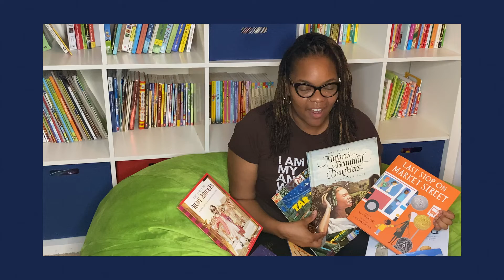WELCOME TO STORYTIME THAT LOOKS LIKE ME !!!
“Story Time That Looks Like Me” is all about celebrating African American culture and literature! From our home to yours, let’s get lost in a book together.